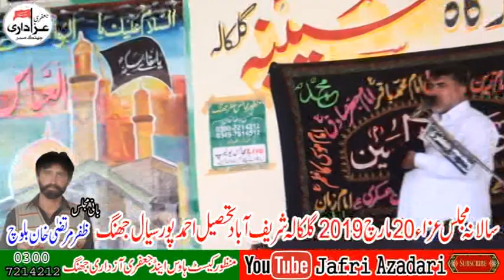Zakir Nasir Abbas Notak Majlis 20 March 2019 Galkala Sharif abad Jhang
Bani Jasan:Zafar Murtaz Khan Bloch